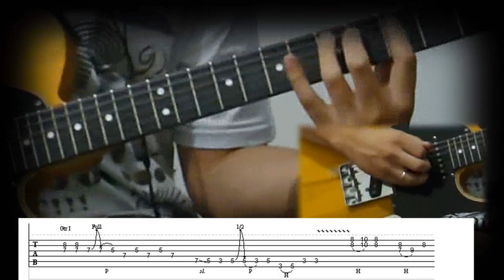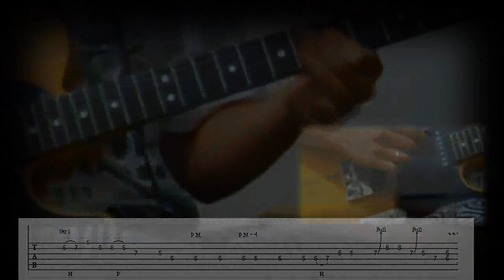Pink Floyd - Coming Back to Life Solo Lesson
I recorded this cover with a friend of mine  EddieBSB on bass guitar , so i decided to make a lesson about the solo part . I wrote the tabs by myself , on my own way to play , so there's a lot of mistakes on it , but i belive you'll understand!

The video was edited on Vegas 7 , where a put the video in slow motion !

Guitars : Fender American Traditional
No Brand Telecaster  Ash Body